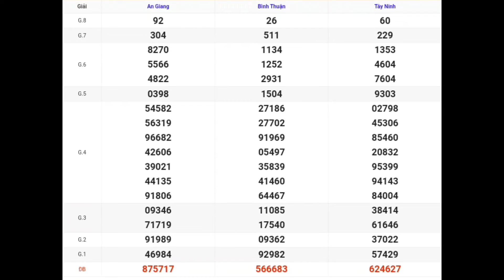XSMN | Quay Thử Kết Quả Xổ Số Miền Nam P6 Hôm Nay 15-02-2024 xs tây ninh, an giang, bình thuận